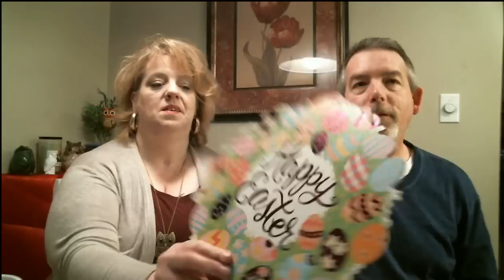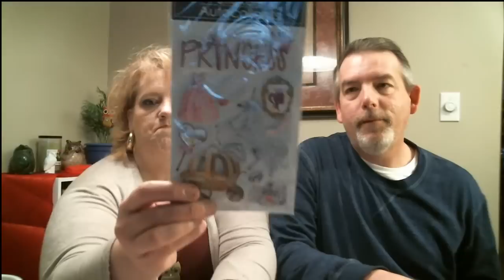Large Dollar Tree Haul With Some New Finds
A Large Dollar Tree with some new items! Over 30 items in total hauled! The Hubb's Joins me for this one also!